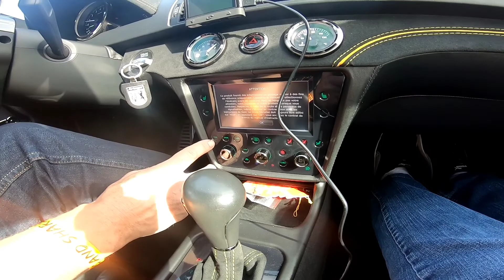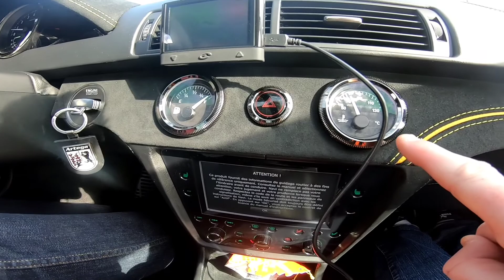ARTEGA :153 DANS LE MONDE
ARTEGA 153 dans le monde CARSANDSHARE 2020 à Amiens